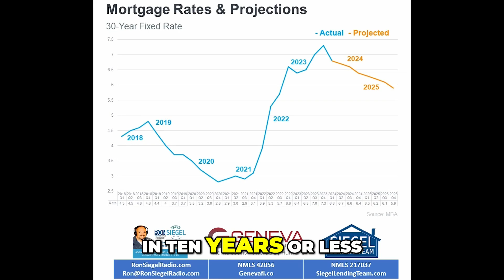Eliminate Debt and Retire Earlier - Discover the Guaranteed Program RonSiegelRadio GenevaFinan...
Eliminate Debt and Retire Earlier - Discover the Guaranteed Program